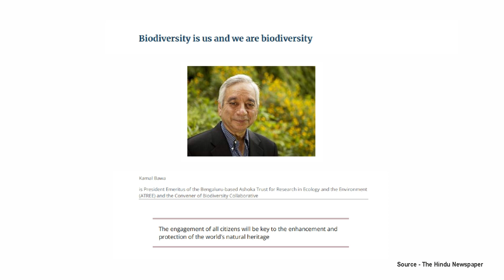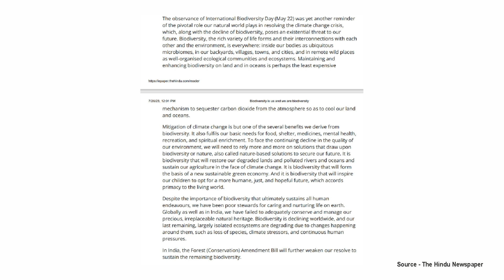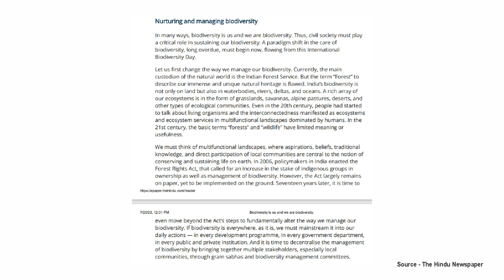The Hindu - Editorial in Short - Biodiversity is us and we are biodiversity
Kindly join us for free content